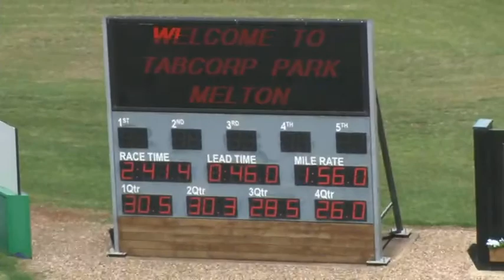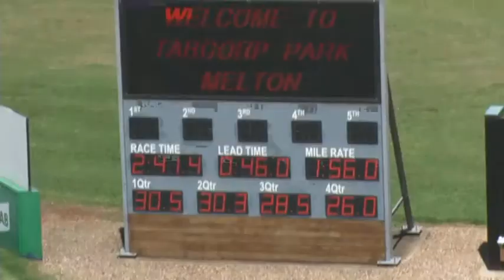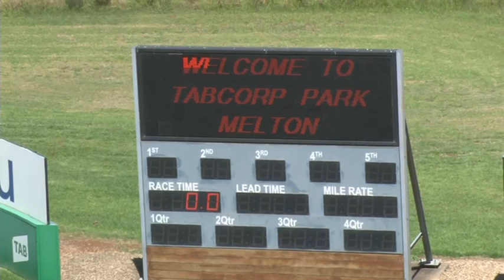Melton 09-02-21 Trial 10